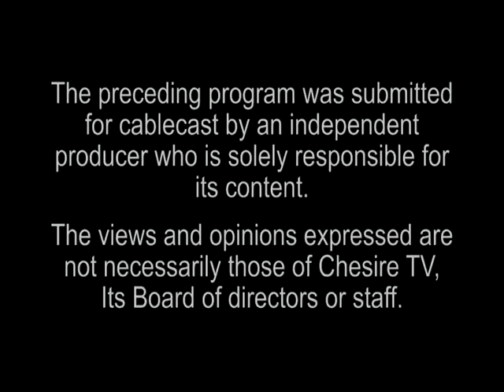The Art Of Being Human #446